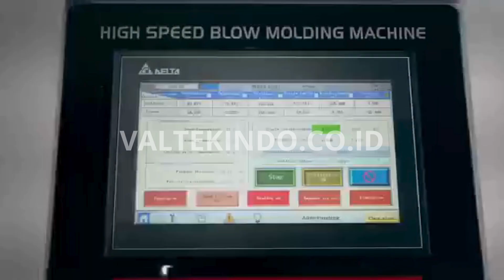Pembuatan Botol Minuman Secara Otomatis Mudah Dan Cepat Per Jam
Pembuatan botol minuman secara otomatis melibatkan serangkaian proses yang terintegrasi untuk menghasilkan botol berkualitas tinggi dalam waktu singkat. Proses ini dimulai dengan pemanasan bahan mentah, seperti polietilen tereftalat (PET), hingga mencapai kondisi semi-cair. Mesin otomatis kemudian mencetak bahan tersebut dalam bentuk tabung kecil yang disebut preform. Preform ini kemudian dipanaskan kembali dan ditempatkan dalam cetakan khusus. Dengan menggunakan tekanan udara yang kuat, mesin meniup preform agar sesuai dengan bentuk cetakan, sehingga membentuk botol minuman yang diinginkan.

Setelah proses pembentukan, botol yang dihasilkan langsung melalui tahap pendinginan agar mempertahankan kekuatan dan bentuknya. Mesin otomatis juga biasanya dilengkapi dengan sistem inspeksi untuk memastikan setiap botol memenuhi standar kualitas, seperti ketahanan, ukuran, dan kebersihan. Proses ini sangat efisien, memungkinkan produksi massal dengan kecepatan tinggi. Selain itu, penggunaan mesin otomatis meminimalkan kesalahan manusia, mengurangi limbah, dan mendukung konsistensi produk, menjadikannya pilihan utama bagi industri minuman modern.

INDONESIAN BAHASA:
Kami menjual segala jenis mesin Mesin Industri, diantaranya: